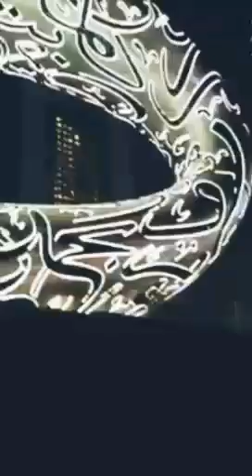KEINDAHAN KOTA DUBAI DI MALAM HARI, MUSEUM OF THE FUTURE